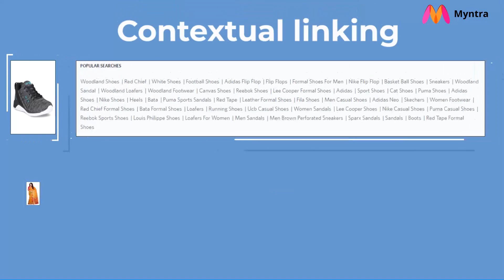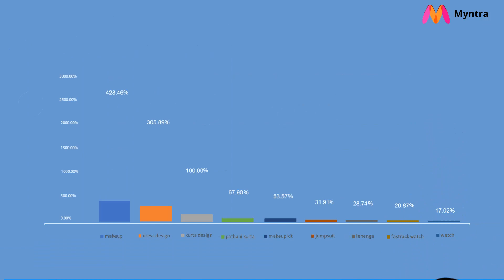Explainer Video Created For mytra